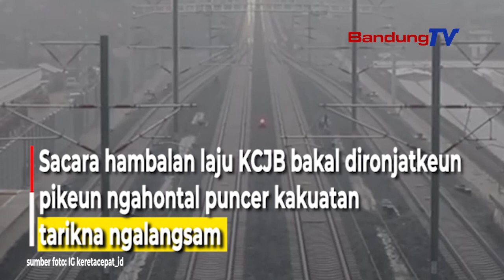Uji Kacepetan, Karéta Cepat Jakarta Bandung ngahontal 300 km/jam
Karéta Cepat Jakarta Bandung mayeng ngaronjatkeun uji coba ngalangsamna. Kiwari ngalangsamna geus ngahontal 300km/jam